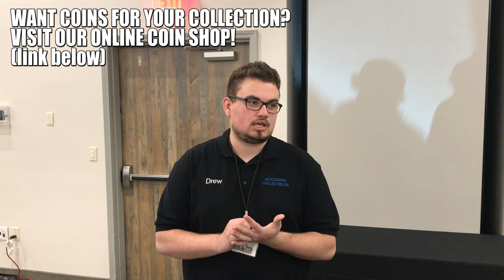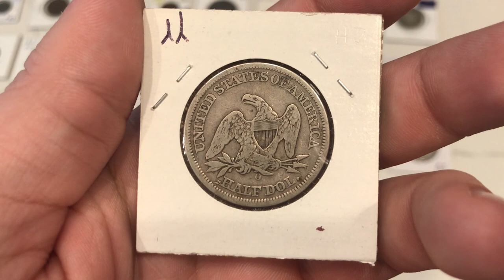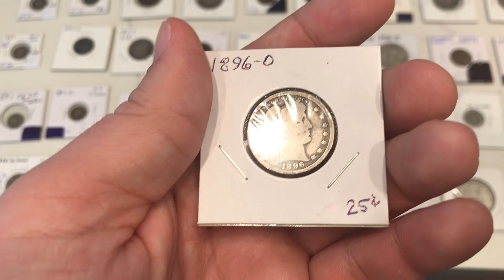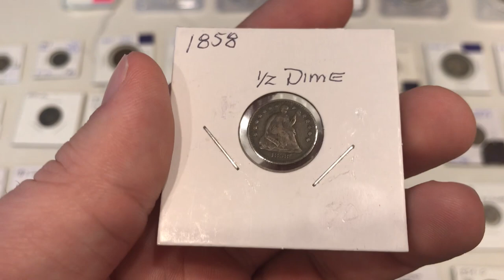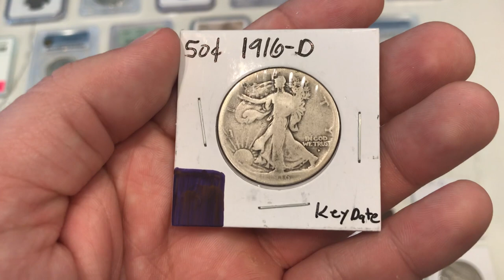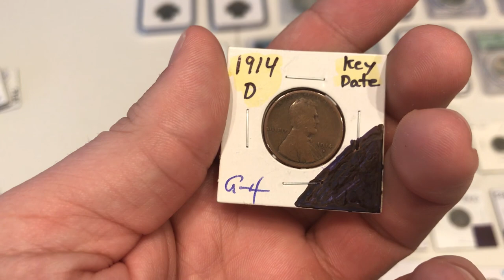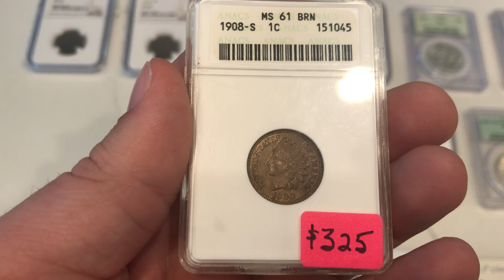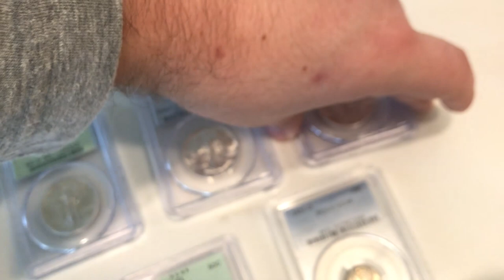We COULDN'T RESIST Buying These Coins AT THIS COIN SHOW!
In this episode, we take you along on day 2 of the Broken Arrow Coin Show! We had a few interviews and had a bunch of great coins to share. This show is one of our favorites!

Platforms!
(IG): @AcoushaCollectibles
(FB): Drew Haddock

Light Box:

Tape used for registered mail orders:

Poly bubble mailers:

Mac Mini Video Editing Computer: